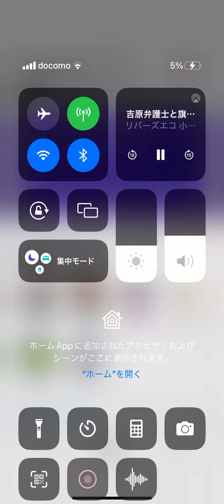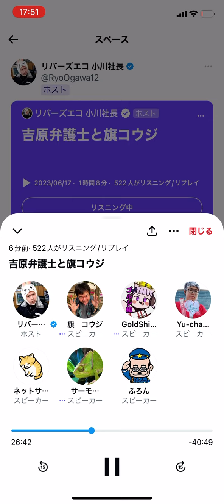小川さんのスペースに乗り込む旗